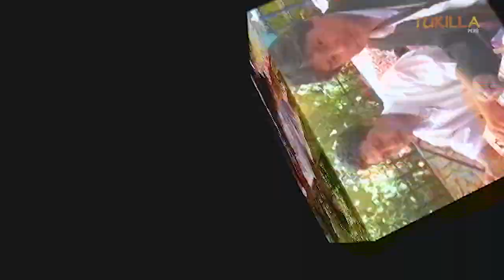ORQUESTA EMPERADORES DE HUANCAYO - PLEGARIA A NUESTRO SEÑOR ( CHONGUINADA) TUKILLA PERÚ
TUKILLA PERÚ PRESENTA EL ÁLBUM DE LOS RECUERDOS A LA ORQUESTA EMPERADORES DE HUANCAYO - 2005  DIR. RAUL CORILLA A. REALIZACIÓN VIDEO CENTRO  A